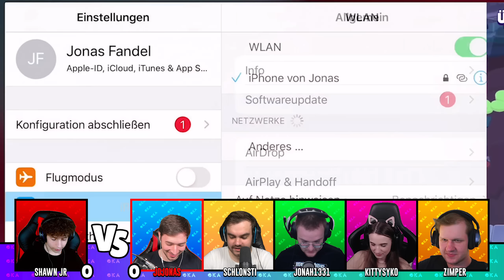JONAS & CO vs 50.000 TROPHÄEN SPIELER! 😱